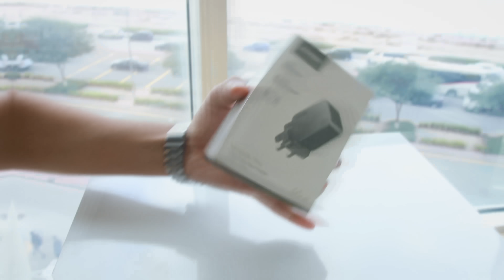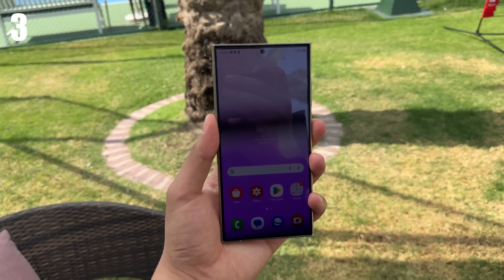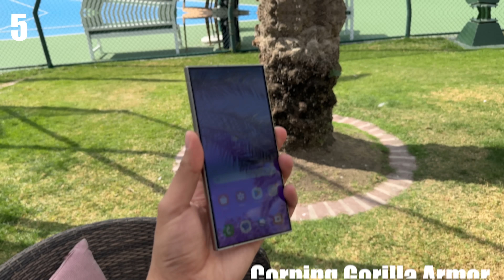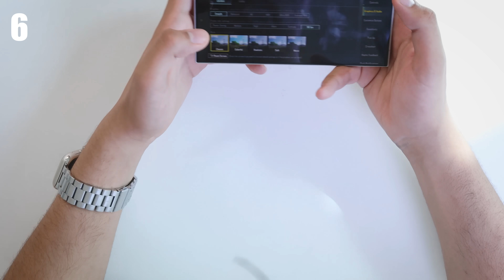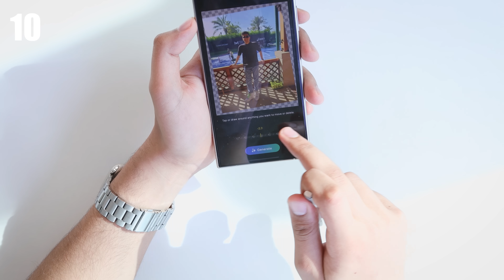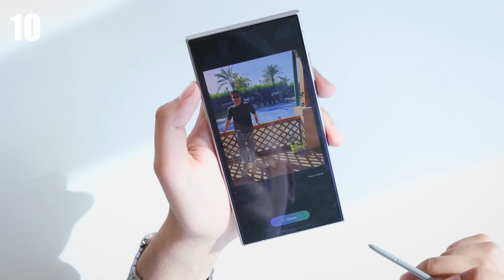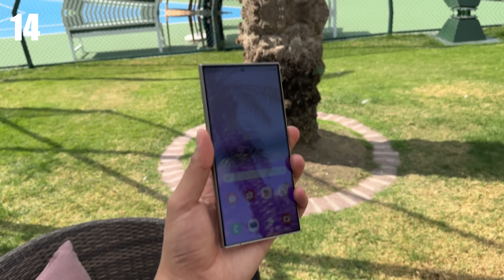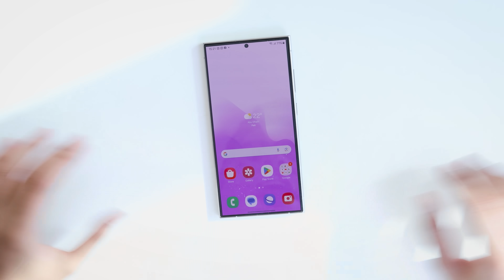ظهر على حقيقته‼️ كل عيوب ال SAMSUNG S24 ULTRA محدش هيقولك عليهم👌🏻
كل عيوب ومميزات samsung galaxy s24 ultra سامسونج جالكسي اس ٢٤ الترا هل ده اقوى موبايل اندرويد في العالم حاليا؟
الاجابه في الفيديو اكيد. كل مواصفات وسعر الموبايل و،ازاي تجيبه بأرخص سعر ممكن.
اشتري منتجات UGREEN الافضل لموبايلك من هنا بأفضل سعر:
من الامارات -- من السعودية

00:00 البداية
00:32 كل مميزات ال samsung s24 ultra
01:15 ايه احسن شاحن للموبايل؟
02:30 شاشة السامسونج اس ٢٤ الترا
06:21 اعدادات لعبة ببجي pubg test
07:40 تجربة الكاميرات samsung galaxy s24 ultra
08:47 مميزات الذكاء الاصطناعي هل تستحق؟ من سامسونج
12:55 عيوب السامسونج جلاكسي s24 ultra
17:02 سعر سامسونج s24 ultra ارخص سعر للموبايل

s24 ultra,
s24 ultra تسريبات,
s24 ultra pubg,
s24 ultra samsung مواصفات,
s24 ultra يحيى رضوان,
s24 ultra يوسف سيف,
s24 ultra i,
يحيى رضوان s24 ultra,
متى ينزل s24 ultra,
متى ينزل سامسونج s24 ultra,
هل يستحق الترقية s24 ultra,
كم فريم يدعم s24 ultra,
هل يستحق الشراء s24 ultra,
samsung s24 ultra هل يستحق الشراء,
s24 ultra هل يستحق,
s24 ultra samsung يحيى,
s24 ultra والذكاء الاصطناعي,
s24 ultra و iphone 15 pro max,
s24 ultra وايفون 15 برو max,
s24 ultra هاتف,
s24 ultra هل يستحق الشراء,
s24 ultra هدايا,
هاتف سامسونج s24 ultra,
هاتف samsung galaxy s24 ultra,
هدايا الطلب المسبق s24 ultra,
هاتف s24 ultra الصيني,
هدايا سامسونج s24 ultra,
هل نزل s24 ultra,
هاتف s24 ultra ببجي,
هل اشتري s24 ultra,
هاتف سامسونج s24 ultra ببجي,
s24 ultra نسخة الشرق الاوسط,
s24 ultra موعد نزول,
نغمة رنين سامسونج s24 ultra,
نقد و بررسی s24 ultra,
نرخی s24 ultra,
نقد s24 ultra,
نغمة رنين s24 ultra,
نوكيا s24 ultra,
نزول سامسونج s24 ultra,
نزول s24 ultra,
نقد و بررسی گوشی s24 ultra,
موعد نزول s24 ultra,
s24 ultra مراجعة,
s24 ultra مواصفات,
s24 ultra مميزات,
s24 ultra مقارنة,
s24 ultra موبيزل,
s24 ultra موعد,
s24 ultra متى ينزل,
s24 ultra مؤتمر,
s24 ultra مباشر,
مواصفات s24 ultra,
مميزات s24 ultra,
مواصفات سامسونج s24 ultra,
مراجعة s24 ultra,
مقارنة ايفون 15 برو max وسامسونج s24 ultra,
موبايل سامسونج s24 ultra,
مقارنة بين s24 ultra و s23 ultra,
موعد اصدار سامسونج s24 ultra,
موعد نزول هاتف s24 ultra,
s24 ultra لون بنفسجي,
s24 ultra لون اصفر,
s24 ultra لون اسود,
s24 ultra لاوندي,
s24 ultra لون,
لون s24 ultra,
لقطة الشاشة في سامسونج s24 ultra,
لقطة شاشة s24 ultra,
اجمل لون s24 ultra,
افضل لون s24 ultra,
تصوير ليلي s24 ultra,
احلى لون s24 ultra,
افضل لون في s24 ultra,
افضل شاحن لسامسونج s24 ultra,
السعر المتوقع ل s24 ultra,
s24 ultra كاميرا,
s24 ultra كم فريم ببجي,
s24 ultra كم فريم,
s24 ultra كوبي,
s24 ultra كم سعره,
s24 ultra كوردي,
s24 ultra كم سعر,
s24 ultra كفرات,
s24 ultra قناة رقمي,
s24 ultra قلم,
قیمت s24 ultra,
قلم s24 ultra,
قابلیت های s24 ultra,
قوة كاميرا s24 ultra,
قدرت زوم s24 ultra,
قلم سامسونج s24 ultra,
قوة تحمل شاشة s24 ultra,
قفل التطبيقات سامسونج s24 ultra,
قوة تحمل s24 ultra,
قوة زوم s24 ultra,
s24 ultra فيصل السيف,
s24 ultra فتح علبة,
s24 ultra فتح صندوق,
s24 ultra في العراق,
s24 ultra فتح,
s24 ultra في ببجي,
s24 ultra فيصل سيف,
s24 ultra في الالعاب,
s24 ultra فري فاير,
s24 ultra في الجزائر,
فيصل السيف s24 ultra,
فتح علبة s24 ultra,
فتح علبة سامسونج s24 ultra,
فرق بين s23 ultra و s24 ultra,
فتح علبة samsung s24 ultra,
فتح صندوق هاتف سامسونج s24 ultra,
فتح علبة هاتف s24 ultra,
فورمات s24 ultra,
فتح جوال s24 ultra,
فتح صندوق جهاز s24 ultra,
غطاء قائم بمقبض خاص بهاتف galaxy s24 ultra,
s24 ultra عمرديزر,
s24 ultra عربي,
s24 ultra عماد,
s24 ultra عيوب,
s24 ultra عبدالرحمن العنزي,
s24 ultra علي هادي,
s24 ultra عرض,
عيوب s24 ultra,
عمرديزر سامسونج s24 ultra,
عرض s24 ultra,
عبدالرحمن العنزي s24 ultra,
عيوب سامسونج s24 ultra,
عماد s24 ultra,
عرض سامسونج s24 ultra,
عيوب galaxy s24 ultra,